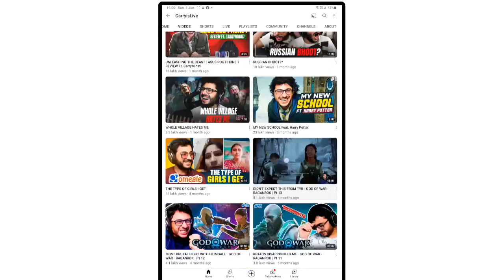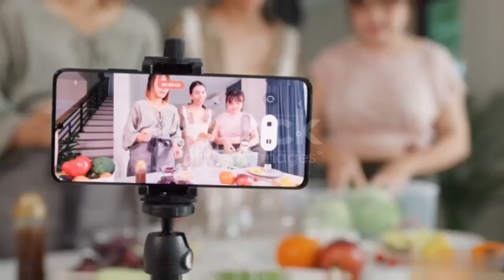YouTube naye channel ko promotion kab karta hai how to grow || 5 June 2023